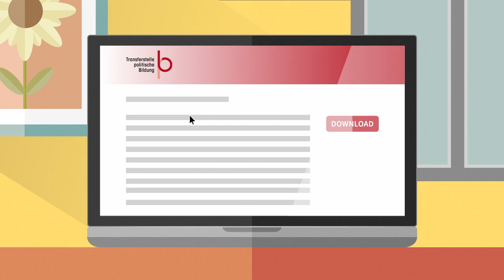Erklärfilm Transferstelle politische Bildung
Weitere Informationen und Kontakt zur Transferstelle politische Bildung